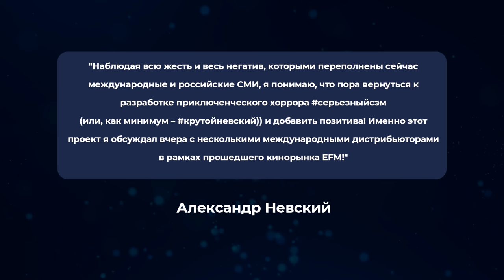GGшные Новости #1 / Fallout New Vegas 2 / D.I.C.E. Awards 2022 / Might and Magic и др.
Крупнейший ивент по Age of Empires IV с призовым фондом $125 000

0:00 Новости
0:27 Крутой Невский
1:22 Сериал по Fallout
1:53 Fallout New Vegas 2
2:30 Крупнейший ивент по Age of Empires IV с призовым фондом $125 000
2:58 Возрождение Might and Magic
3:53 Лучшие игры по мнению D.I.C.E. Awards 2022
4:47 итоги турнира Rejuvenation Cup по WC3